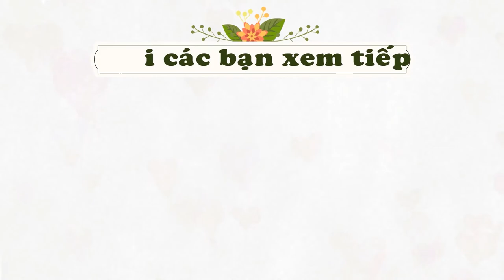I Like To Move It Madagascar thánh nhảy tí hon | Happy dance kids || Busking Zone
Street Performance Trumpet Trombone Tuba

Kind Regards